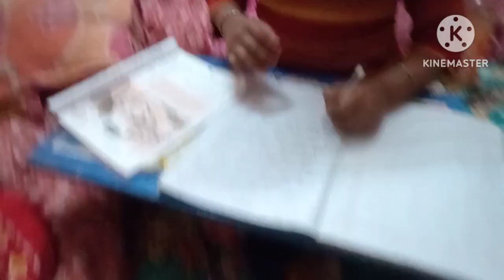good night vlog